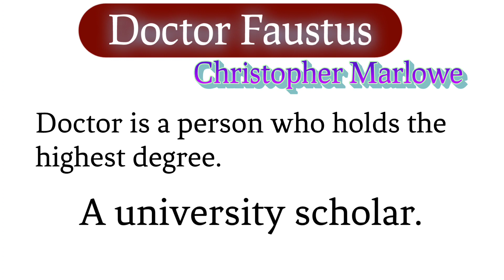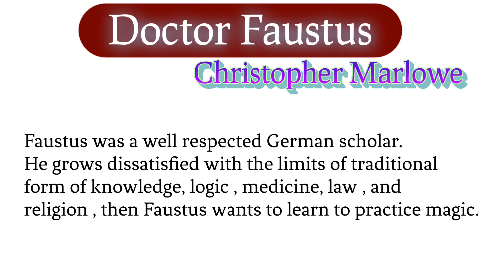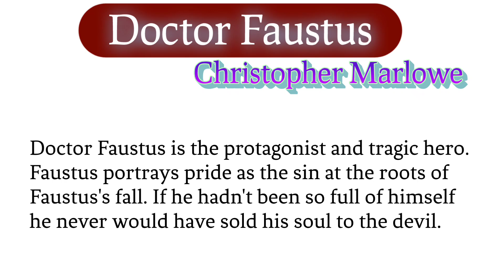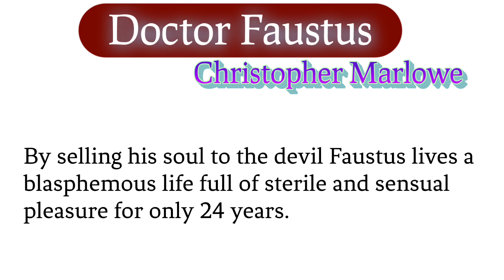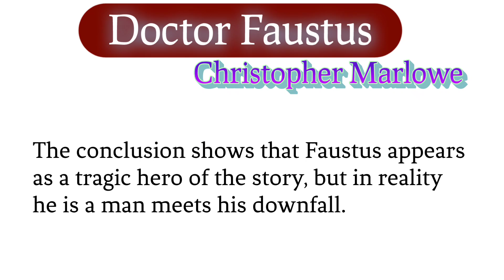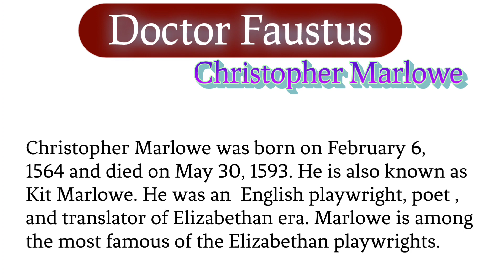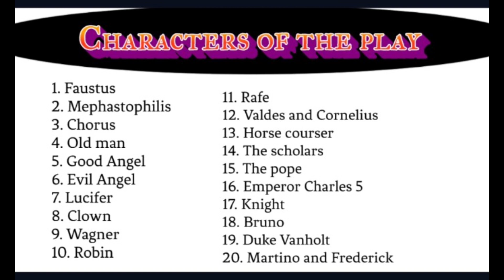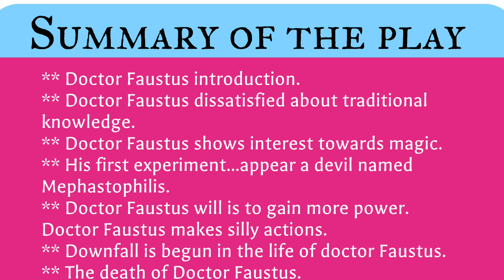Doctor Faustus...by.. Christopher Marlowe...a tragic play. explanation in Telugu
Downfall of Doctor Faustus...themes.. characters.. summary of the play..